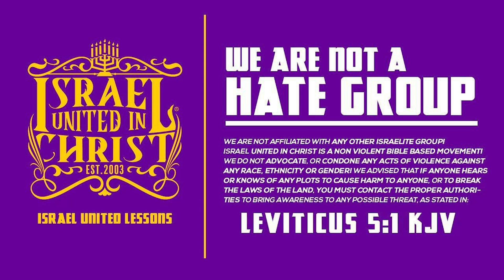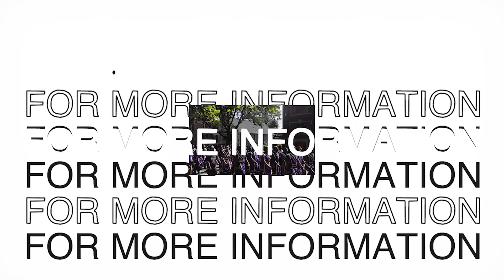The Israelites: Have You Read The Bible?